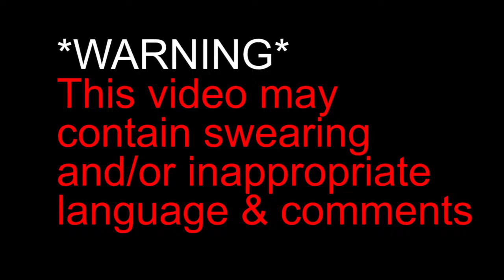CS:GO "A TEAM IS BORN" - Competitive #1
My music is from: NCS